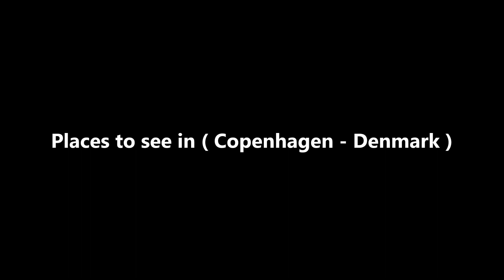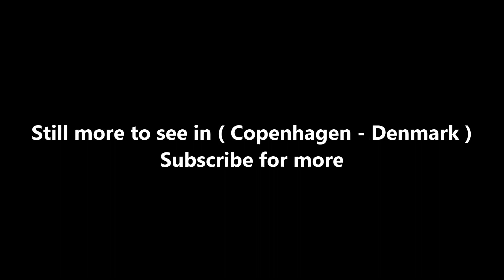Copenhagen Travel Guide - Denmark Unique Experience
Copenhagen (Danish: København) is the capital of Denmark and what a million Danes call home. Copenhagen is big enough to be a metropolis with shopping, culture and nightlife par excellence, yet still small enough to be intimate, safe and easy to navigate. Overlooking the Øresund strait with Sweden just minutes away, it is a cultural and geographic link between mainland Europe and Scandinavia. This is where old fairy tales blend with flashy new architecture and world-class design; where warm jazz mixes with cold electronica from Copenhagen's basements. You'll feel you've seen it all in a day, but could keep on discovering more for months.

If entering the city using the highways, you won't meet a city limit sign saying "København" (Copenhagen). Instead you'll see "Storkøbenhavn", which means Greater Copenhagen. While the original part of Copenhagen is located in a small area by the waterway between Zealand and Amager. Today these are distinctive municipalities, together making up the city's metropolitan area with around 2 million inhabitants. A notable exception is Frederiksberg, an independent municipality with its own mayor and municipal council, located inside Copenhagen. The other boroughs in and around Copenhagen are as follows:

Indre By ("Inner City")
Downtown, The Medieval city - a place of many names, but it is the historical heart of Copenhagen, dotted with church spires, historic buildings, narrow alleys and excellent shopping venues.

Christianshavn ("Christian's Harbour")
Originally laid out as a working class neighbourhood 300 years ago, it is now a thriving area notable for its many canals. The Freetown of Christiania is situated in the eastern section of Christianshavn, along with the old naval area, turned trendy: Holmen.

Vesterbro ("Western Bridge")
This district has evolved tremendously in recent years and is now one of the hippest places to live, with cafes and bars dotted along its main artery, Istedgade.

Frederiksberg
A small town which originally formed around Frederiksberg castle, this area is still a independent municipality. Literally surrounded by the City of Copenhagen, it has preserved a unique, conservative, upscale feel.

Nørrebro ("Northern Bridge")
 One of the most vibrant parts of Copenhagen, especially along the main artery, Nørrebrogade, with a mix of immigrants, students, and original, working-class Nørrebro inhabitants.

Østerbro ("Eastern Bridge")
A cosy neighbourhood north of the centre - less vibrant than Nørrebro and Vesterbro, and less unusual than Frederiksberg. It is the home of the famous Little Mermaid statue, the beautifully preserved Kastellet citadel, and numerous piers for small ferries and large cruise ships. The area west of the train track has

Amager
Once a bastion of the working class, this island, with its own distinct atmosphere, is booming with new development. It is the home of Copenhagen's airport, located in the town of Kastrup and thus named Kastrup Airport.

Northern suburbs
A visit to these green suburbs and Dyrehavsbakken, — the world's oldest running amusement park; Frilandsmuseet — the world's largest open air museum; or canoeing down the Mill River, will leave no doubt that this is an altogether different kind of suburbia. It is often colloquially known to locals as the "whisky belt", due to its often well-heeled residents.

Vestegnen
The suburbs west and south of the city, short on attractions apart from the good Arken art museum, it has some good beaches and camping opportunities.

A lot to see in Copenhagen such as :

Tivoli Gardens
The Little Mermaid
Nyhavn
Amalienborg
Rosenborg Castle
Christiansborg Palace
Freetown Christiania
The Round Tower
Strøget
Frederik's Church
Ny Carlsberg Glyptotek
Copenhagen Opera House
Copenhagen City Hall Square
National Museum of Denmark
Kastellet
Church of Our Saviour
Copenhagen Zoo
The King's Garden
King's New Square
Bakken
Copenhagen City Hall
SMK – Statens Museum for Kunst
National Aquarium Denmark
Gefion Fountain
Nyhavn
Designmuseum Denmark
Copenhagen Botanical Garden
Langelinie
Frederiksberg Gardens
Børsen
Torvehallerne Copenhagen
Copenhagen Cathedral
Thorvaldsens Museum
Frederiksberg Palace
Superkilen
Slotsholmen
Amager Strandpark
Port of Copenhagen
The Lakes, Copenhagen
Charlottenborg Palace
Royal Danish Playhouse
Islands Brygge
Fælledparken
Søndermarken
Danish Architecture Centre
Grundtvig's Church

( Copenhagen - Denmark ) is well know as a tourist destination because of the variety of places you can enjoy while you are visiting Copenhagen . Through a series of videos we will try to show you recommended places to visit in Copenhagen - Denmark